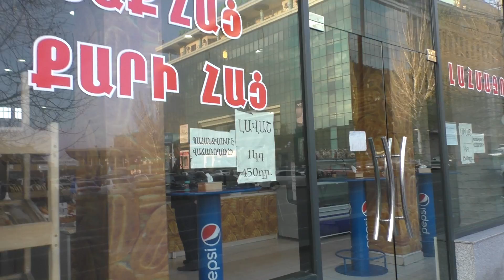Yerevan, 09.04.19, Tu, Video-1, Nakhkin GUM-its, G.Lusavorich ekeghetsi.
Live streets view, Yerevan, April 09, video-1, E.Kochar, Tigran Mets, Khorenatsi.
TASHIR arevtri kentron, ROSSIA mall,  G.Lusavorich ekeghetsi.